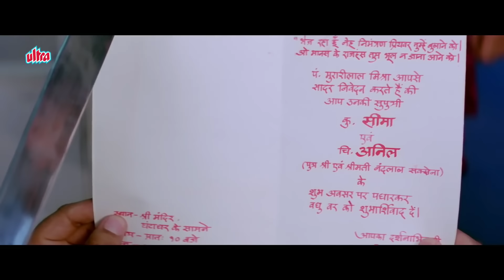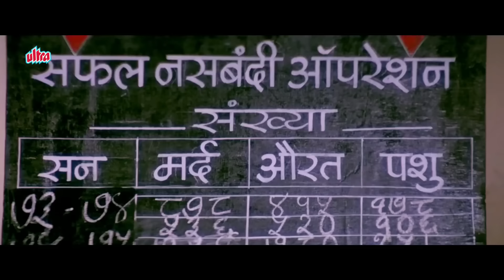नर सिम्हा सनी देओल ज़बरदस्त सीन - जॉनी लीवर - Narsimha Sunny Deol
◾ Film: Narsimha

1. Salman Khan Best Scene
2. Amitabh Bachchan Best Scene
3. Sunny Deol Best Scene
4. Dilip Kumar Best Scene
5. Sanjay Dutt Best Scene